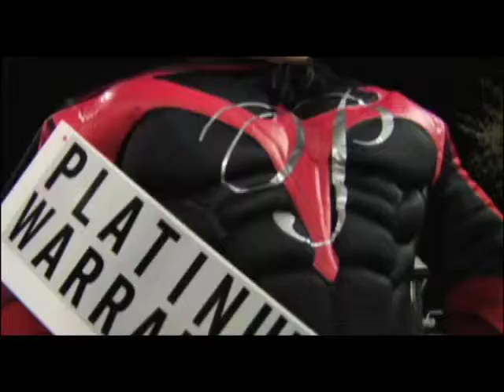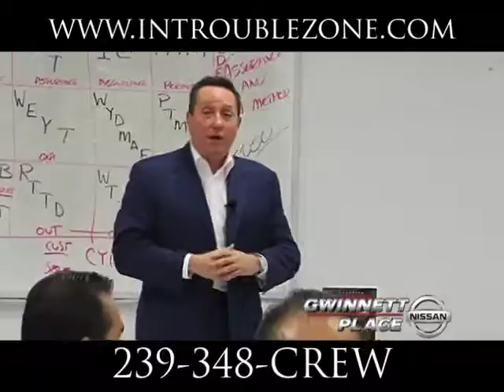NY Producer goes to Atlanta